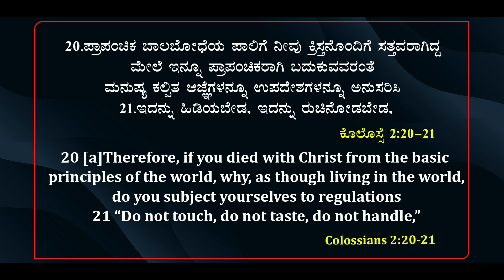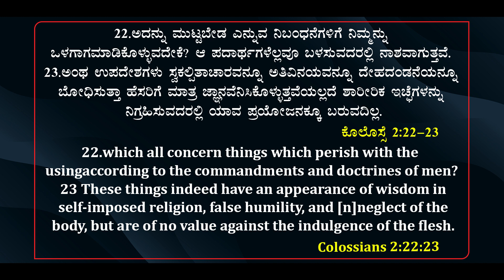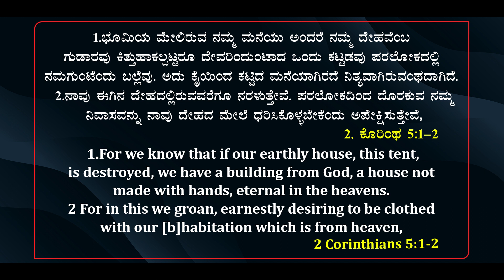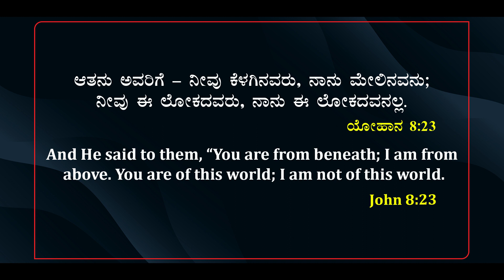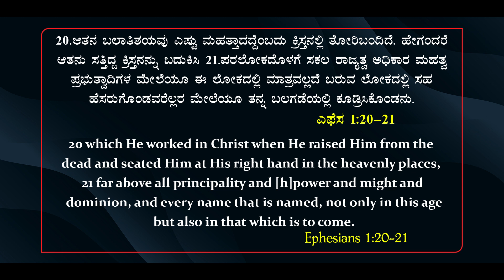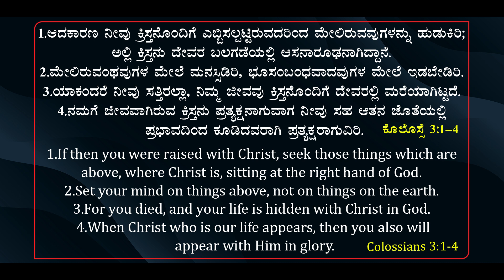JAYADA VAKYA | Ps. ROSHAN LOBO | 06.07.2021